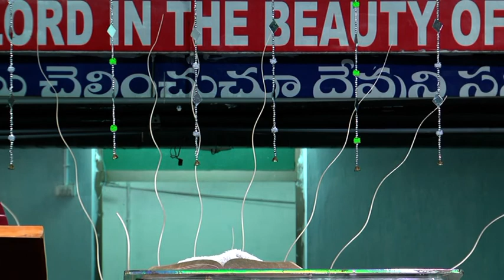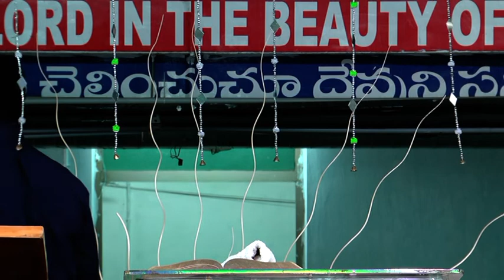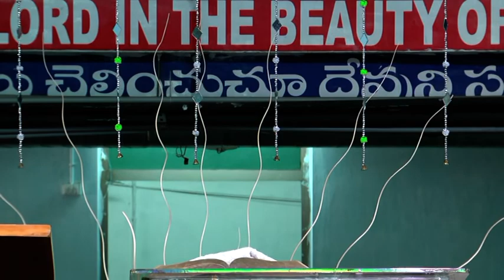25 12 19